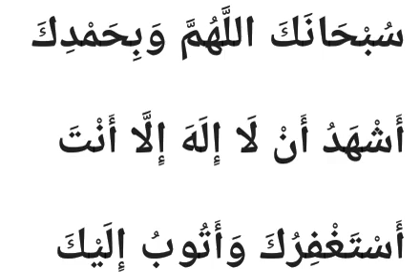Dua 112(ಸಭೆಯ ಪ್ರಾಯಶ್ಚಿತ ಪ್ರಾರ್ಥನೆ/സദസ്സില്‍ സംഭവിക്കുന്ന തെറ്റിന്‍റെ പ്രായശ്ചിത്ത പ്രാര്‍ത്ഥന)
*👉ಸಭೆಯಲ್ಲಿ ಸಂಭವಿಸಿದ ತಪ್ಪಿಗೆ ಪ್ರಾಯಶ್ಚಿತ ಪ್ರಾರ್ಥನೆ.*

*👉സദസ്സില്‍ സംഭവിക്കുന്ന തെറ്റിന്‍റെ പ്രായശ്ചിത്ത പ്രാര്‍ത്ഥന.*